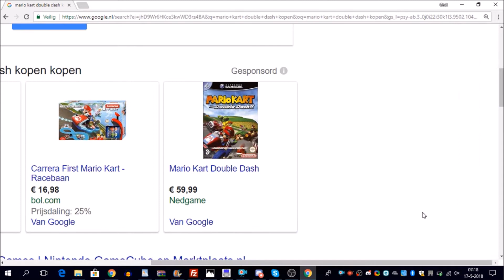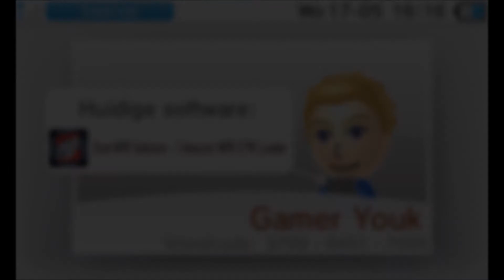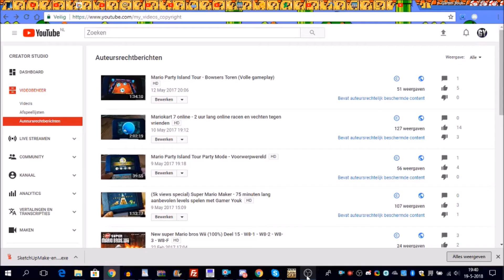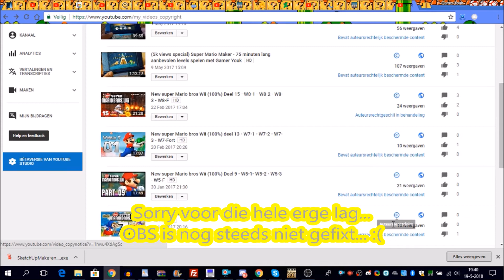Top 5 redenen waarom Nintendo mij triggered (English subtitles)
Oke we weten allemaal dat Nintendo een van de best games maakt en dat die als meest worden verkocht, daar ben ik het helemaal mee eens, maar het heeft ook zijn nadelen. Zie in deze video mijn top 5 redenen waarom Nintendo mij triggered.

Laat me weten in je comments wat jou top 5 redenen zijn waarom Nintendo jou triggered.